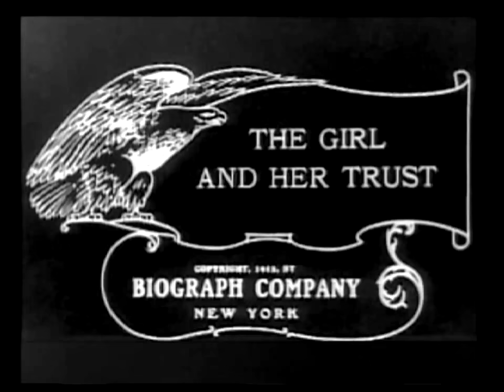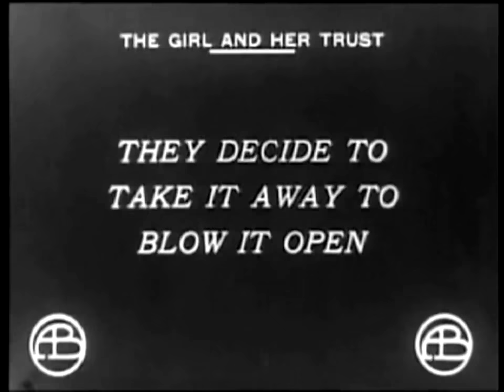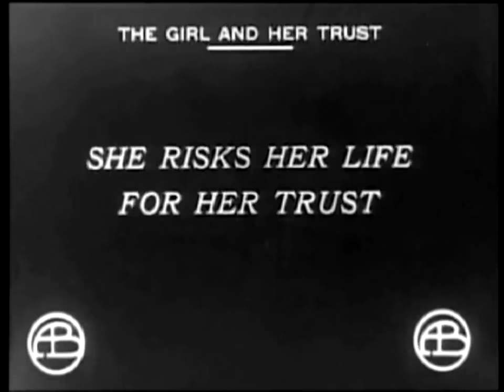The Girl and Her Trust 1912 - Silent Short Film - D.W.Griffith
Grace, the operator at Hillville, is apprised of the fact that train No. 7 will bring to her office $2,000, consigned to the Simpson Construction Company. Jack, the station agent, offers to let her have his pistol, while he is away to lunch, but she scorns this, exclaiming "Danger? Why nothing ever happens in this slow place." However, when the train arrives and the money is placed in the strongbox, he again prevails upon her to take the pistol, but without success. Two tramps, who have come in on the bumpers, see the bag placed in the box, and regard this their great opportunity. Waiting until Jack has gone, they break in and make for the box. It is locked and they must have the key, so they try to get to the girl, who has locked herself in her office. This failing, they load the box on a hand-car to take it away to blow it open. The girl, meanwhile, has telegraphed for aid, and realizing the tramps' design, rushes out and throws herself in front of the handcar. The tramps drag her aboard and are off. They are soon pursued by an engine from the next station ahead, and here occurs, without exception, the most thrilling pursuit ever depicted.

Unos ladrones asaltan la oficina del telégrafo intentando robar 2000 dólares dejados por el ten.